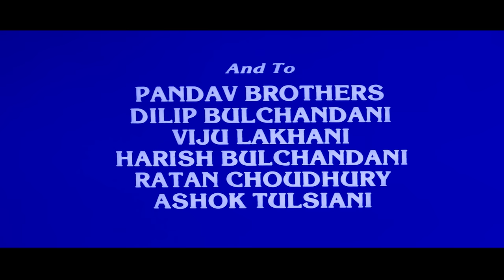Raja Babu 4K Full Movie ( राजा बाबू ) | Govinda SUEPRHIT Comedy | Karisma Kapoor & Shakti Kapoor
Experience the hilarious antics and comic misadventures of Raja Babu, a carefree and naive man who becomes the unwitting hero in a battle against corruption and greed. Directed by David Dhawan, this comedy-drama follows Raja Babu's journey as he navigates through love, family drama, and a clash with a powerful villain. With Govinda's impeccable comic timing and Karisma Kapoor's charm, Raja Babu is an entertaining rollercoaster ride that will leave you in splits.

Raja Babu was a commercial success and received positive reviews for its comedy and performances. Govinda's energetic portrayal and the chemistry between the lead pair were appreciated by audiences. The film's catchy soundtrack and David Dhawan's direction added to its appeal.

Title: Raja Babu
Release Year: 1994
Director: David Dhawan
Producers: Nandu Tolani, Mansoor Siddiqui
Lyrics : Sameer
Genre: Comedy, Drama
Language: Hindi

Cast:

    Govinda as Raja Babu
    Karisma Kapoor as Madhu
    Shakti Kapoor as Nandu
    Kader Khan as Kishan Oberoi
    Aruna Irani as Raja Babu's Mother
    Prem Chopra as Karm Singh
    Gulshan Grover as Bishamber Nath
    Mohnish Bahl as Raja Babu's Brother
    Raj Babbar as Inspector Singh
    Aashif Sheikh as Chhote Pandit